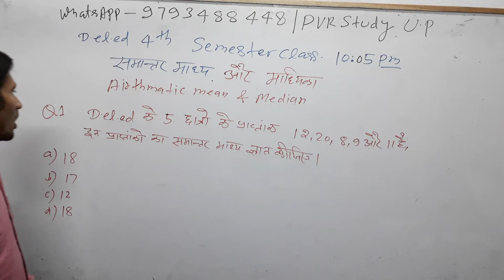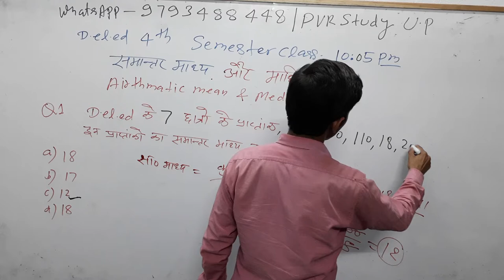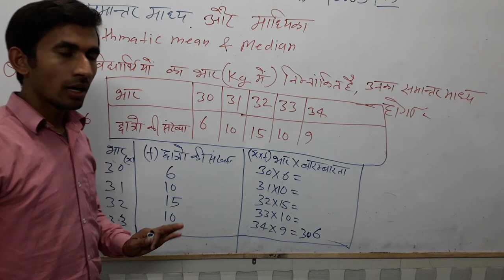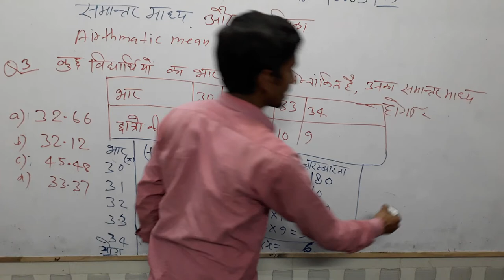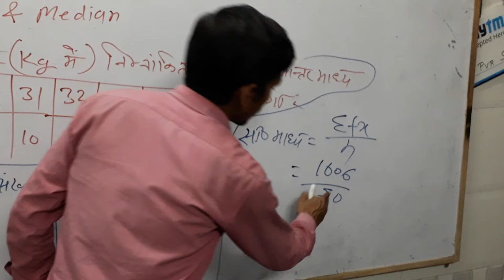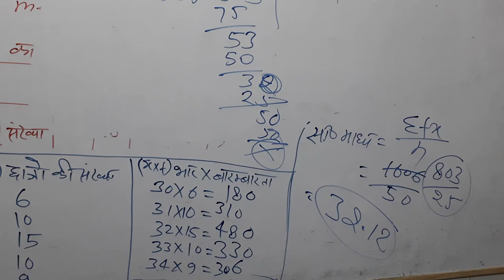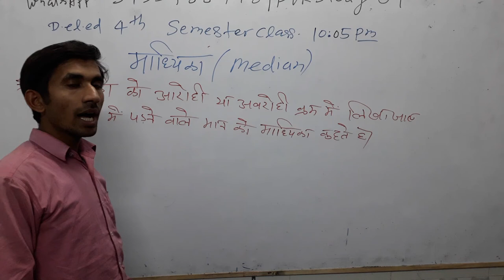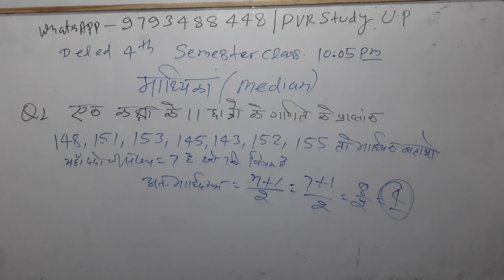🔴10:00Pm|Class_12❤|D.EL.ED Math|करणी 4th semester#समांतरमाध्य#Samantermadhya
इस क्लास का लास्ट भाग

3_ Follow on Instagram

 Updated sice 5 March 2019, 17:08:00,

5 मार्च 2019 बड़ा अपडेट देखिए क्लास का नया शेड्यूल

 CTET/TET
By _ RAJ"Sir

By_ Anuj'Sir

Common chapter

D.el.ed Maths

D.el.ed Maths

Updated since 5 March 2019, 17:08:15

24 hrs me quality improve ho jayegi.

1_ morning 5:00 Am
2-Evening 9:00 Pm

Current Affairs
Gk Gs/Science

🔴I have been used to make this video🔴
👉Microphone👈

☎ 78438_32 999
☎78438_33 999
Live classes,
Railway maths,
Banking maths,
Online coaching,
Online tayari,
Oneday exams full maths solution,
PVR Study,
CTET MATHS,
UP TET complete course,
TET maths,

Follow on